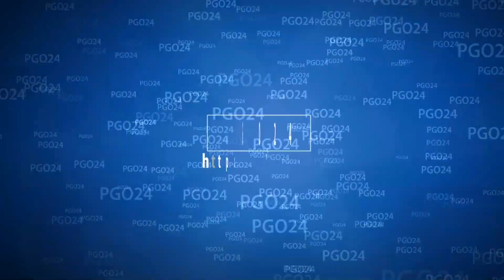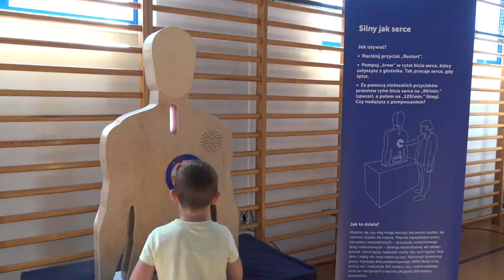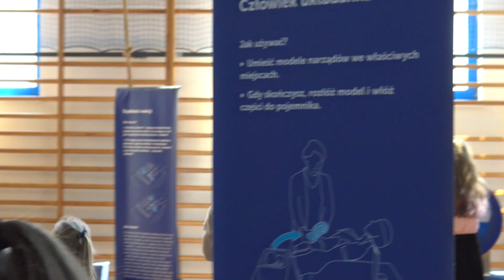Naukobus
W Wielichowie pojawił się naukobus z Centrum Nauki Kopernik. Dzieci z chęcią przyszły do szkoły, pomino wakacji :)